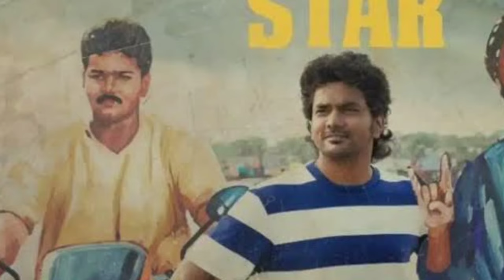Star Day 4 Box Office | Star Day 4 World Wide Box Office Collection